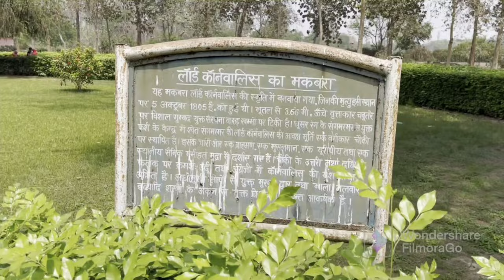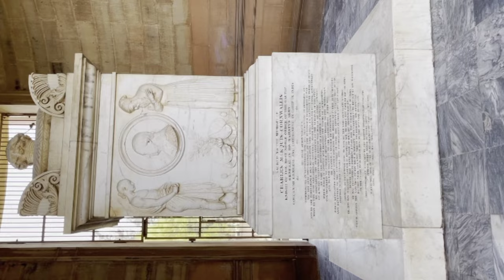(लार्ड कार्नवालिस का मकबरा)/full hd video/ The tomb of lord cornwallis//.... 😍😍😍